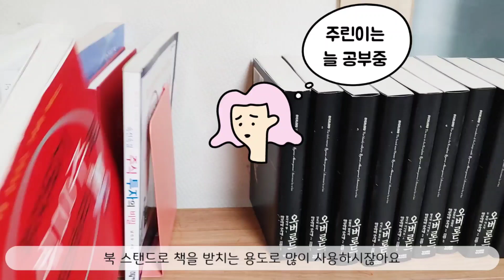다이소 추천템ㅣ북스탠드 활용팁ㅣBook stand 오늘도 다이소 가시나요? daiso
안녕하세요~
다이소 리뷰는 직접 사용해보고 올리는 영상입니다.^^
쇼핑하실때 참고해 보시라고 신중히 써보고 오랜 시간이 걸려 영상제작이 되니
구독 🥰 좋아요👍 댓글⌨️은 영상 제작에 큰힘이 됩니다.
★ 심플포인트 북스탠드 ￦2,000 (품번:58489)